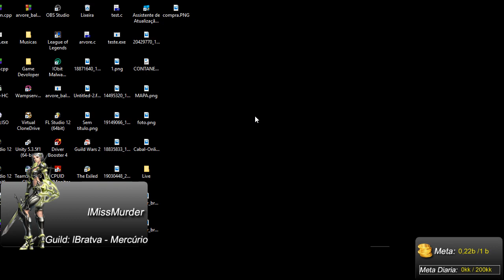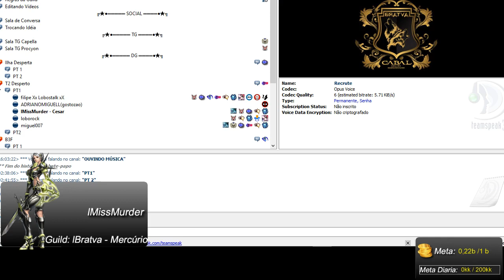Cabal Online -Rush DGs- lMisMurder -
lMissMurder EA lv 200 Over 17 - Mercurio
Rush Dgs -
Guild lBratva